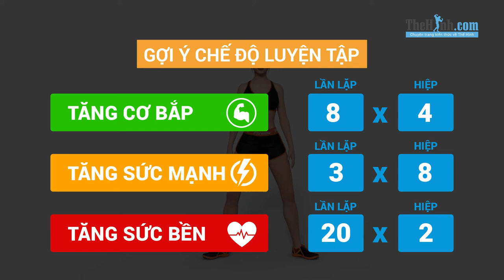Plie Squat - Bài tập tăng size vòng 3 cho nữ, gọn đùi